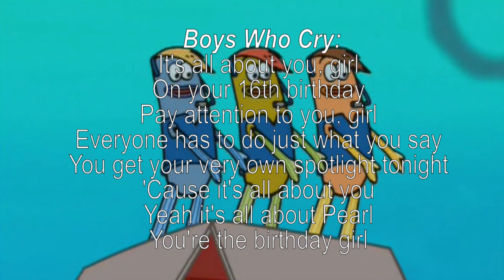Boys Who Cry Karaoke